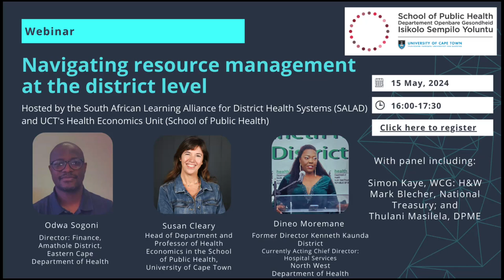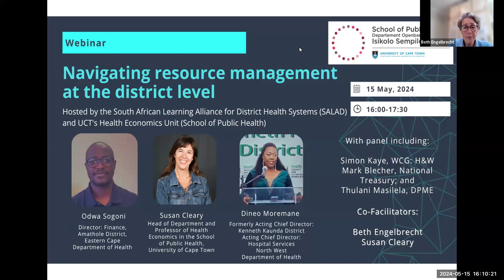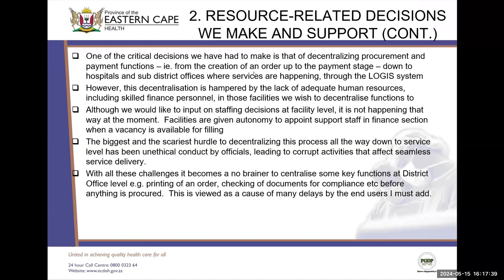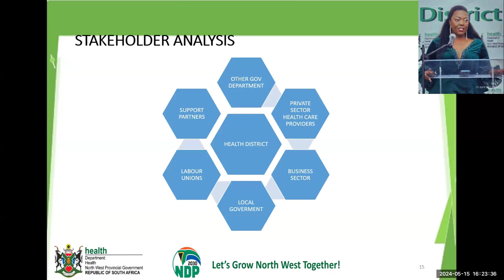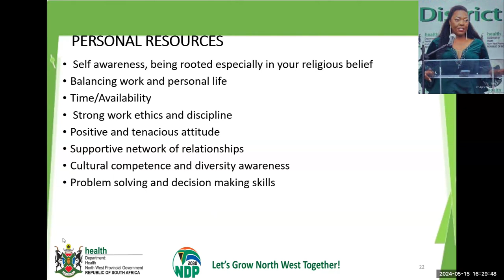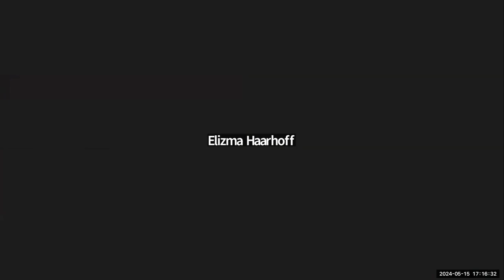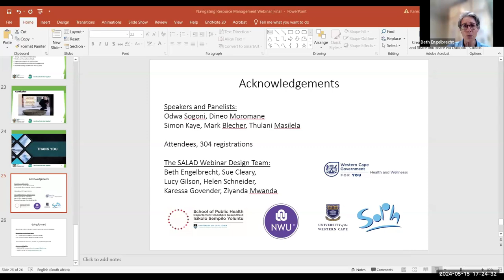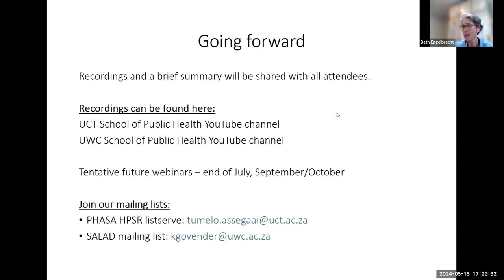Navigating resources management at a district level